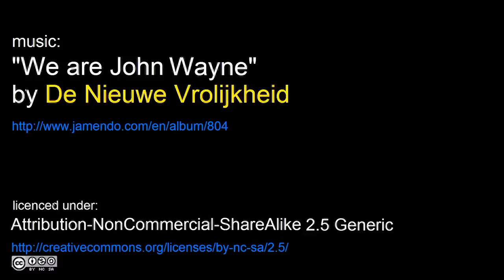EuroOptimism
Filmed in Luxembourg-Kirchberg from 9th till 11th June 2010.

From the album:
Fading Ways - Balance

Camcorder: JVC GZ-HM335
Edited in Pixela Everio Media Browser HD
Image postprocessing: ffdshow
Muxed in Super